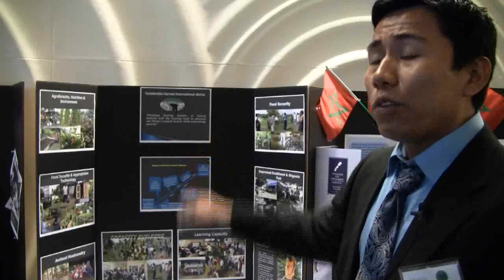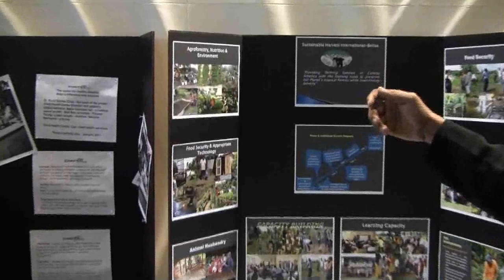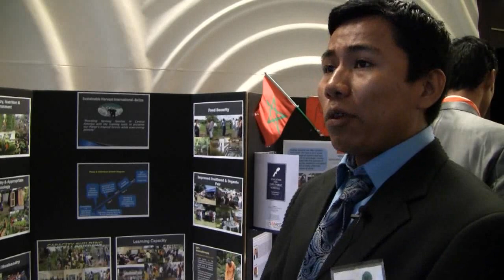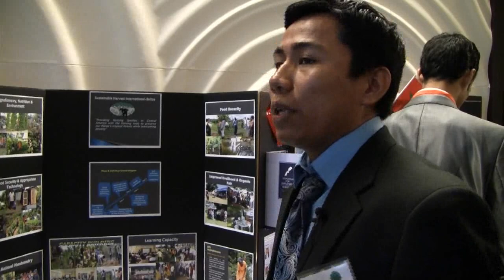Professional Fellows Congress - Herminio Sho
Professional Fellow Herminio Sho from Belize talks about his experience as a Climate Change fellow.
Job title: Field Officer, Sustainable Harvest International
Worked with the National Center for Appropriate Technology (NCAT) in Butte, Montana.